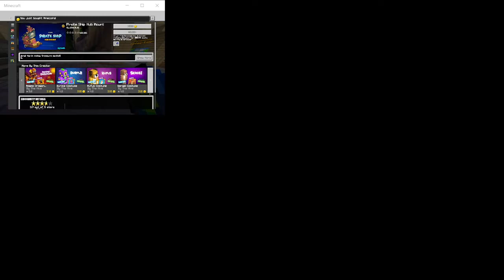GETTTING THE NEW MOUNT IN MINECAFT HIVE (plz sub IT WAS $10)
HIHHIHHIH
you dont need to but its cool
byebye!!
btw this is not a give away!!!